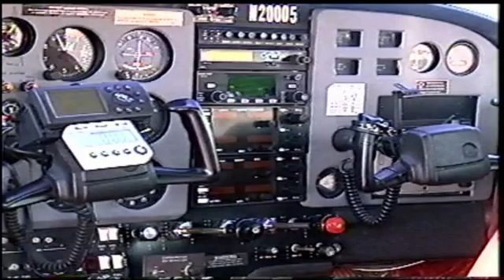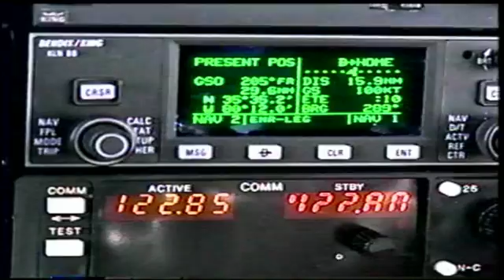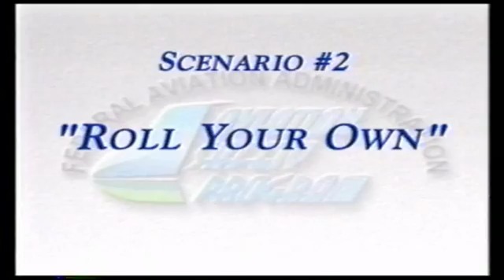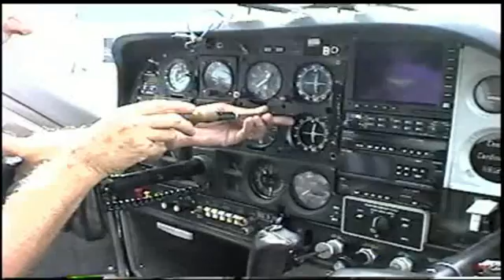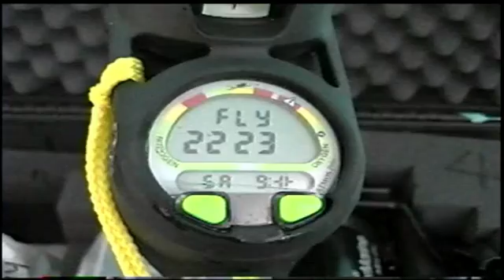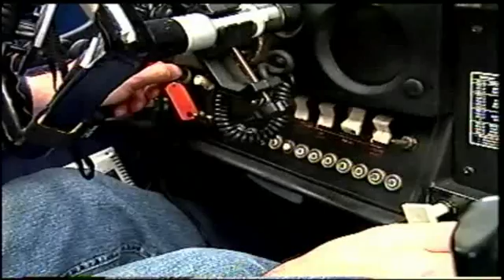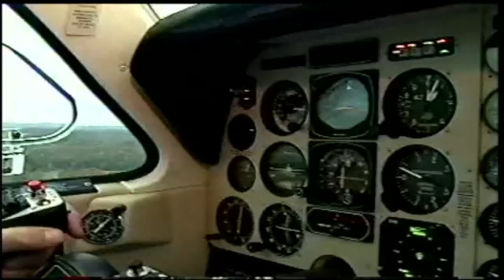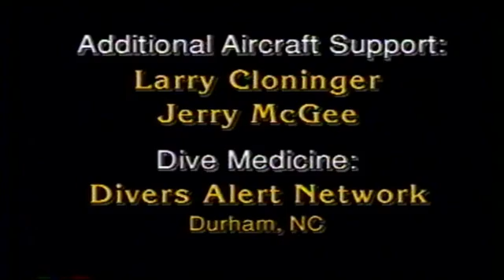Back to Basics - General Aviation Pilot Decision Making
After viewing this presentation, audience members should be able to discuss the error chain that actually leads to an accident, the human factors that influence pilot decision making, and effective ways to break the error chain before an accident or incident occurs. The four segments are designed to "trigger" an interactive discussion with a live audience.
1. Risky Business
2. Fuelish behavior
3. Roll your own
4. Weight and see